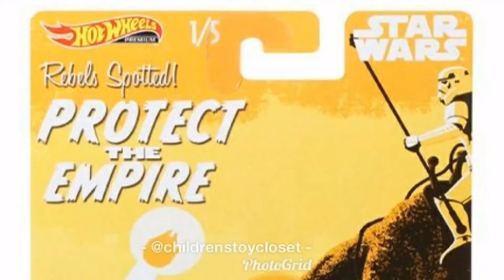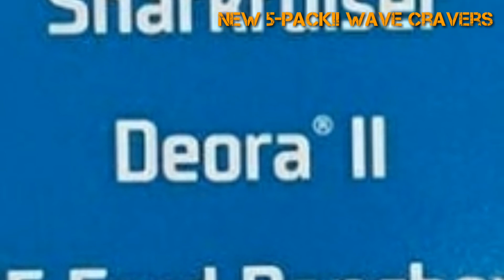New 5-Pack! Wave Cravers! | HW Hot News